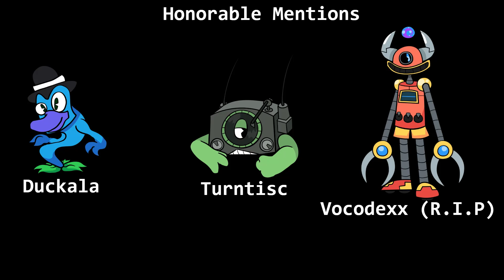My Singing Monsters: Chase | Sun Island: Ultimate What If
The Sun Is About to Set and the Star Exploration Is About to Come to a Close. As NASA Scientists Are Ready to Listen to This Wonderful, But Kind of Chaotic Melody, There Off to Discover the Boundaries of Our Solar System and Beyond. What Kind of Exoplanets Will They Find? Which Ones Would Be the Most Habitable for Humans? And If We Do Manage to Find a Planet Similar to Earth, Will There Already Be Life There?

There are Some Other Monsters That I Would Like to Dedicate to This Island That I Have Not Already Placed at the End of the Video.
Monsters are:
Octophurmia
and
Curlybidly (Replacement for Accorleon Which I Will Make a Video Explaining It)